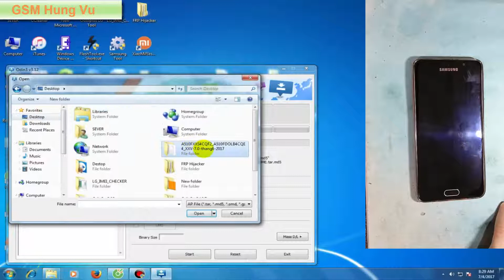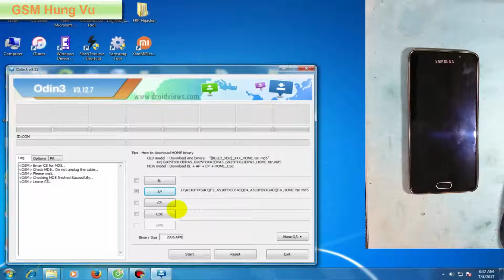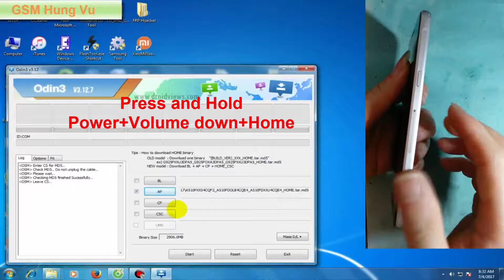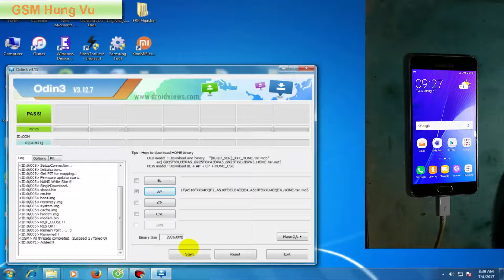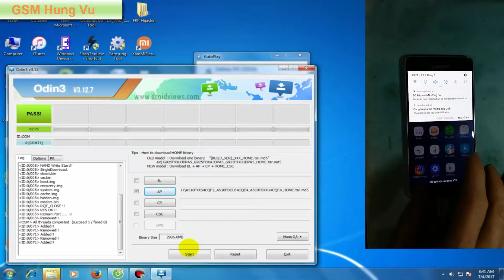Flashsing upgrade firmware 7.0 Galaxy A5 2016-A510FD by Odin3 v3.12.7.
Clip mô tả quá trình flashing upgrade firmware từ 6.01 lên 7.0 cho chiếc mobile Samsung Galaxy A5 2016 - A510FD bằng tool Odin3 v 3.12.7. Clip thực hiện bởi GSM Hung Vu.
File firmware 7.0 vn:
Tool odin3:
Driver Samsung:

Rất mong mọi người hãy ủng hộ cho kênh của mình, hãy like , Share và đăng ký giúp kênh ngày càng phát triển, Hãy comment đóng góp ý kiến giúp mình hoàn thiện tốt hơn.